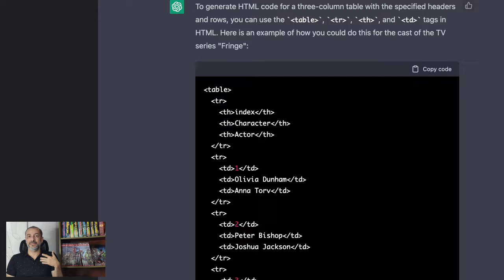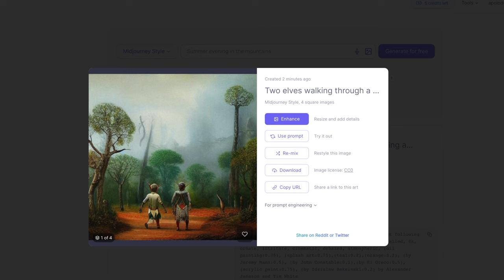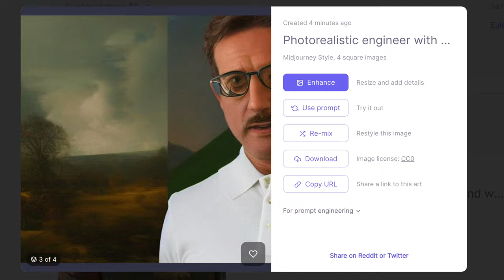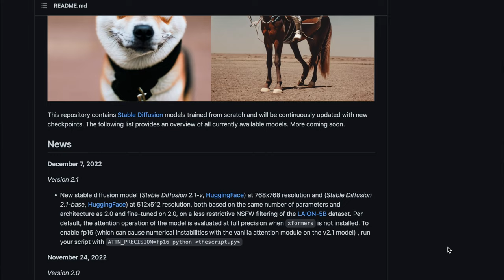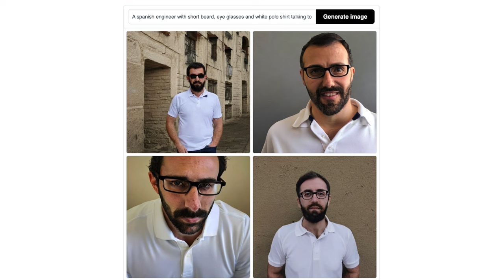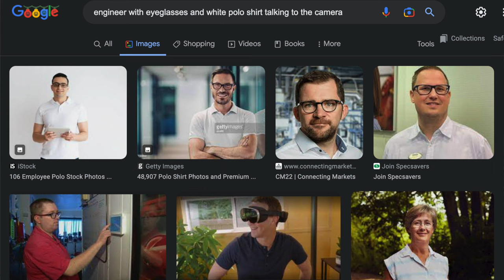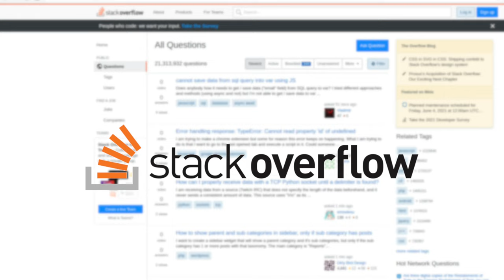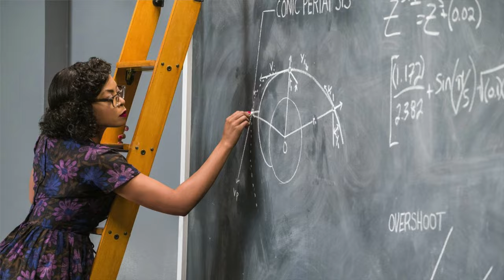Qué son las herramientas IA (ChatGPT) y cómo evitar que nos dejen sin trabajo en campos creativos.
¿Crees que todavía falta mucho tiempo para que la inteligencia artificial afecte tu trabajo?

Aquí te cuento qué son y cómo funcionan herramientas de inteligencia artificial como MidJourney 4, Stable Diffusion 2.1, DALL-E 2, GPT-3,  ChatGPT, GitHub Copilot y analizaremos si la inteligencia artificial nos dejará desempleados en campos creativos como ilustración, diseño gráfico, comunicación y programación y qué hacer para evitarlo.

Subtítulos: Sandra Villarraga